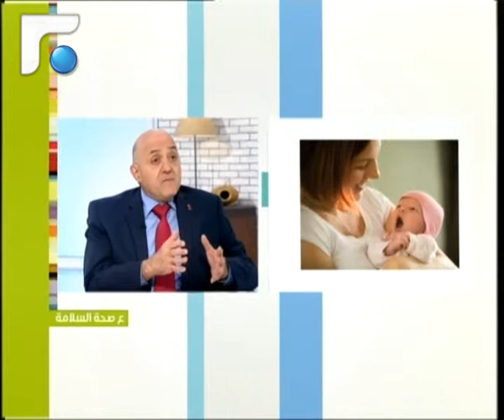عالم الصباح-فقرة "ع صحة السلامة" 28/03/2013